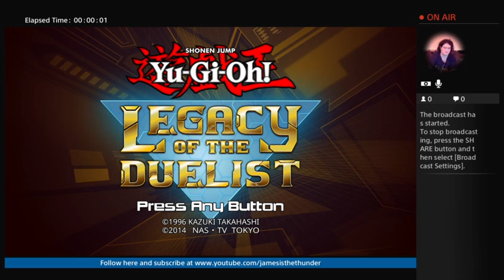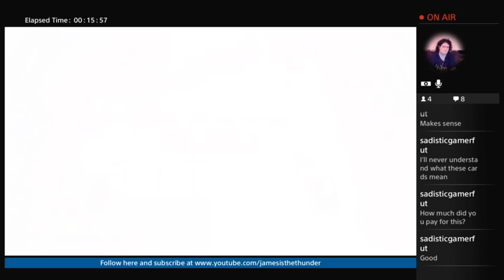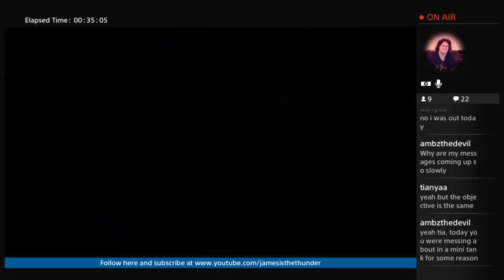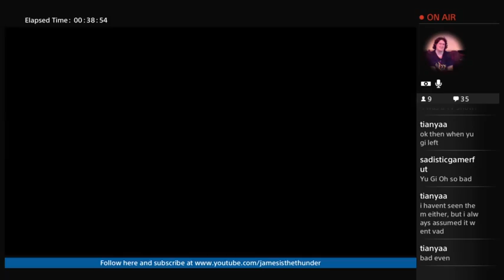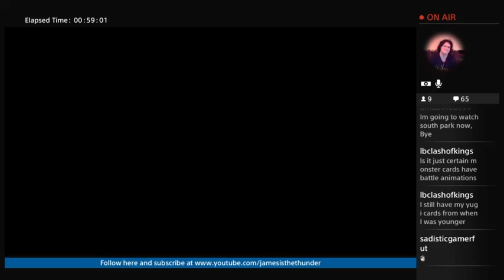Legacy of the Duelist live stream - Yugi Duelist Challenge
Yami Yugi was the last duelist in the original series I had yet to unlock and beat in Duelist Challenge mode. Watch me Reverse Duel through the campaign to beat Yami Yugi to unlock him in Duelist Challenges as I break out my deck mixed with Pendulum, Synchro and Xyz cards to try to completely beat the original series.